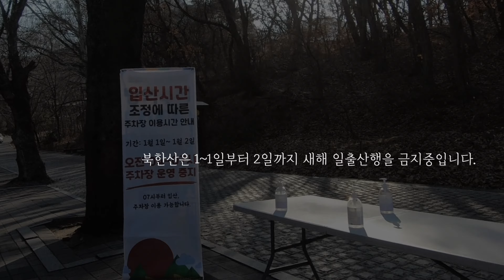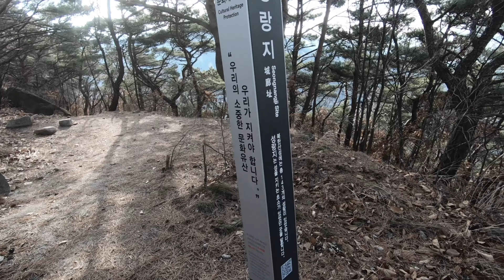서울근교 가성비 등산코스 , 원효봉, 평일 휴가 등산 갔다왔어요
코스 및 등산 준비물등